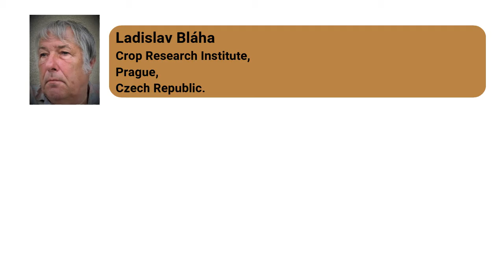Discussing about the Possible Experimental Mistakes in Agricultural Research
The basic question is whether our contemporary methods really describe exactly the “plant world” around us, experiments or if it is the result of the cur-rent “imperfect” level of pieces of knowledge. Experimental conditions of individual authors in evaluating the same issue often differ—that is to say, results are difficult to compare. The artificial experimental environment should simulate selected average external conditions of a given crop. Very important is the identification of important growth phases and traits that are suitable for the evaluation of the main experimental task. Bad results and also conclusions of experiments can be by either ignorance of these facts or by incorrectly prepared experiments. The main goal is not only to point out the need for measuring important properties of plants in a physiologically correct stage of growth and development, by suitable methods but also on the influence of the properties of utilized seeds in experiments that they can modify plant growth and development. It is often forgotten that impact of stress on the seeds’ properties and through the seed traits on the plant properties, for example, the same variety in of different provenance may give different results, especially influence on the roots, because plant roots are the most sensitive part of plants. Only the different origins of used seeds in identical experiments at two workplaces can significantly change the results of every repeated standard experiment.